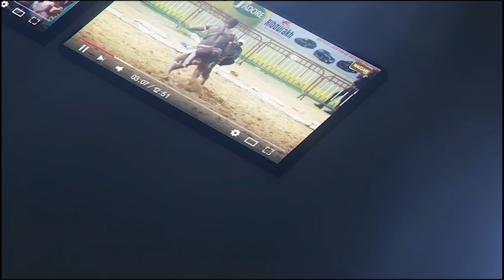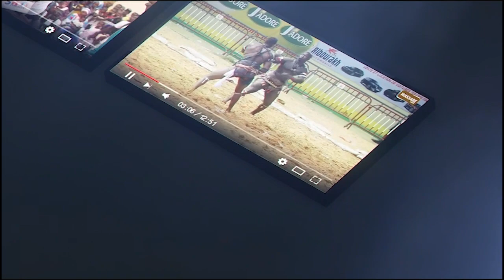Mor Kang Kang minimise Youssou Ndour ''tolloul ni gayi dissoul comme ''